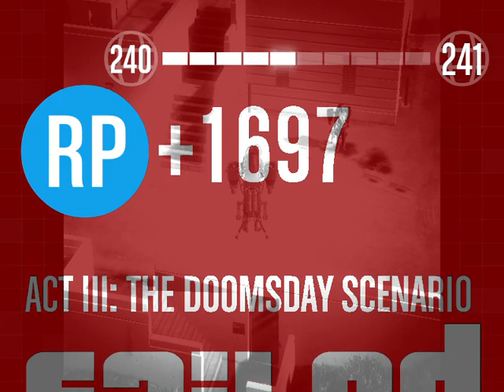GTA V Doomsday Scenario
Doomsday Scenario